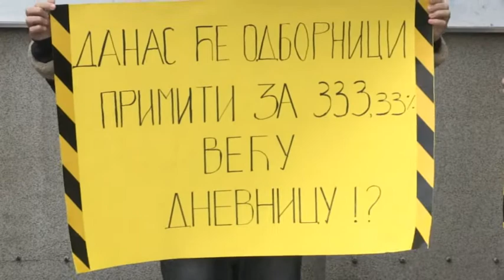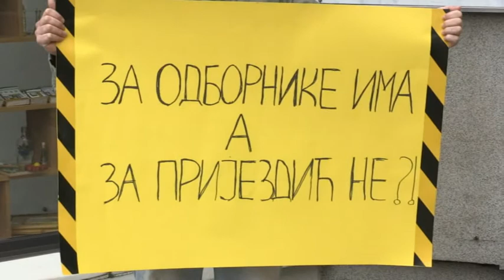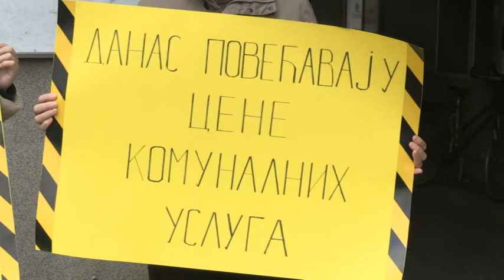Odbornicima puni džepovi